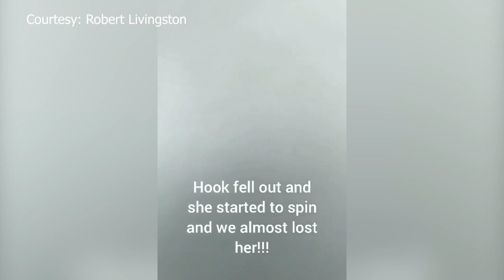East TN man reels in potentially record-breaking fish on Cherokee Lake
Robert Livingston made the catch of a lifetime over the weekend when he reeled in a massive American paddlefish, as known as a spoonbill, on Cherokee Lake.